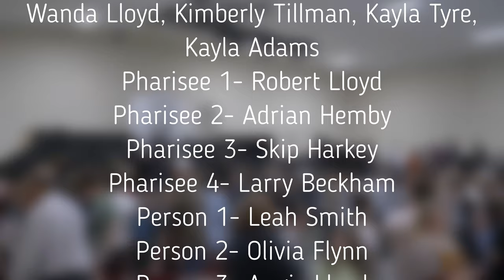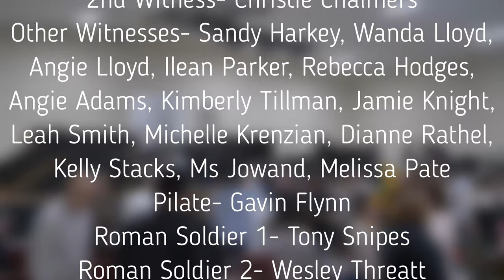Liberty FWB Church presents...He Is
Liberty Freewill Baptist church in Lancaster, SC performing their annual adult Easter drama.

Location: Liberty FWB church 3026 Camp Creek Rd, Lancaster, SC
Date:  3-23-24
Videographer & Editor:  Billy Williams, Making the Cut Videography